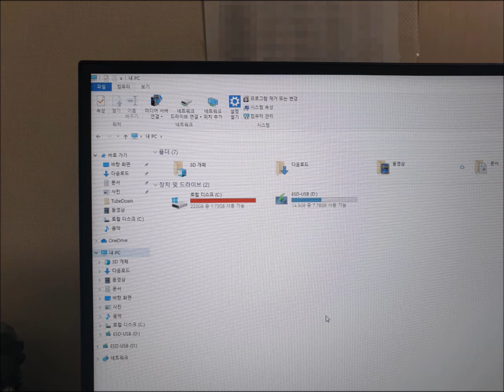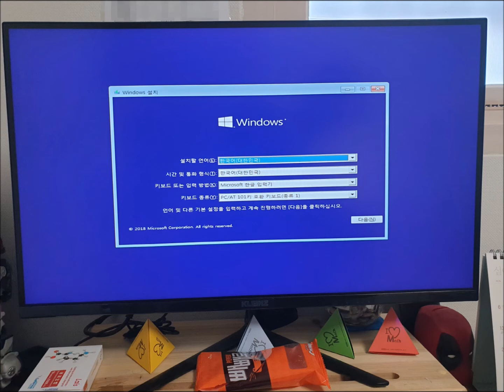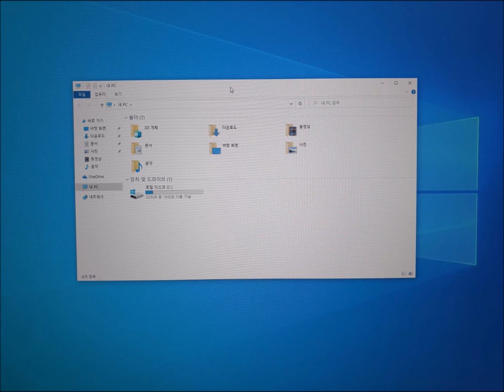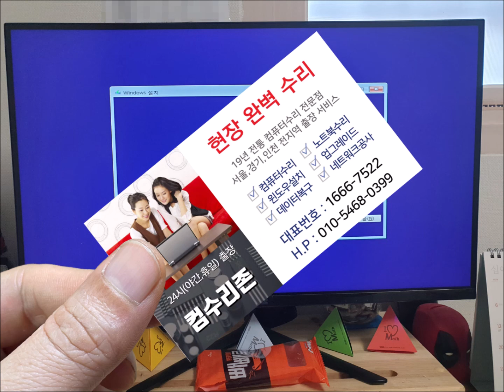청량리 컴퓨터수리 디스크 공간이 다 찼다는 메시지가 떠서 윈도우10 설치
두대의 컴퓨터 모두 디스크 공간이 다 찼다는 메시지가 뜹니다. 청량리 컴퓨터수리가 출장 가서 윈도우10 설치하고 해결되었습니다.